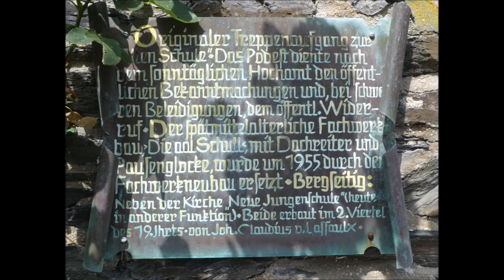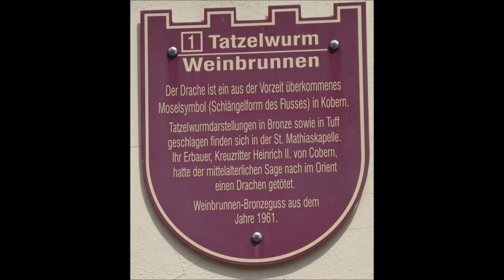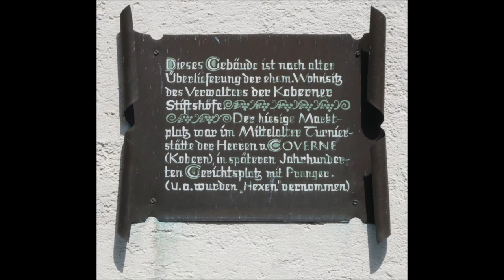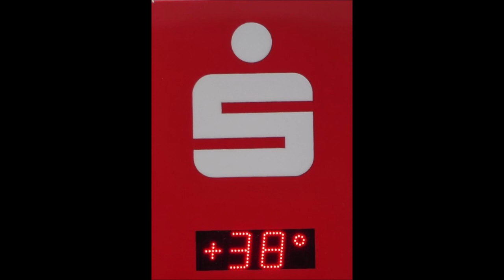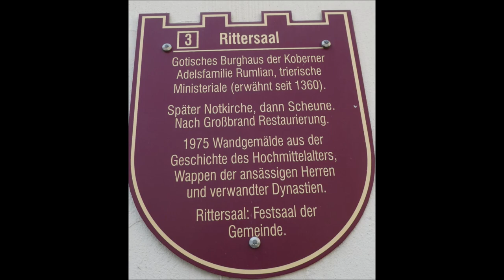29.06.2024 Kobern Gondorf an der Mosel Rundgang durch die Stadt